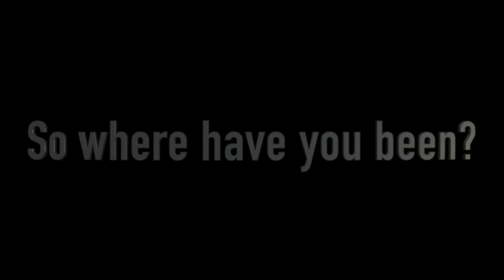What's next?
Let me know what content you'd like to see!

AppKit, Swift Server, Hardware, Debugging, or anything else!